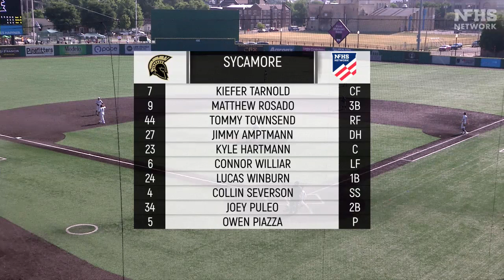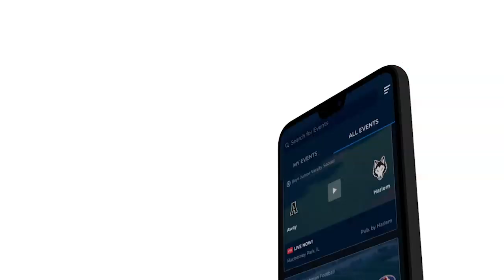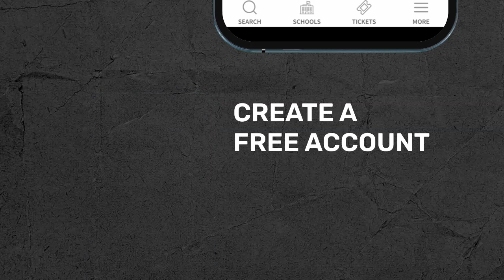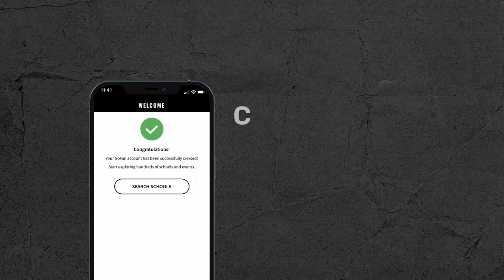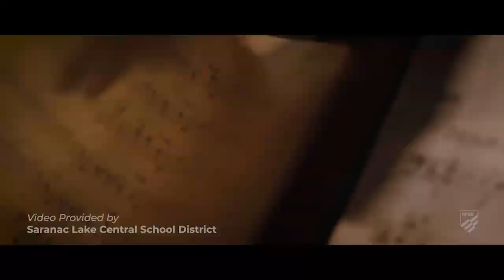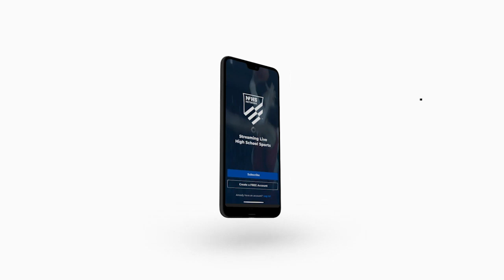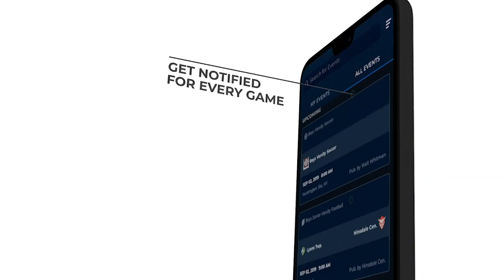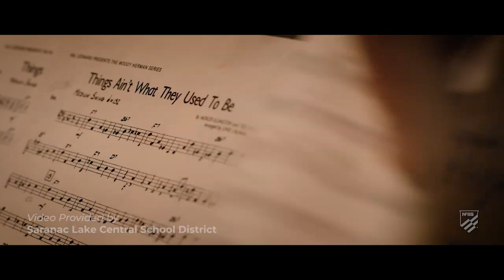2023 IHSA Baseball Class 3A 3rd Place Game: Sycamore (H.S.) vs. Effingham (H.S.)